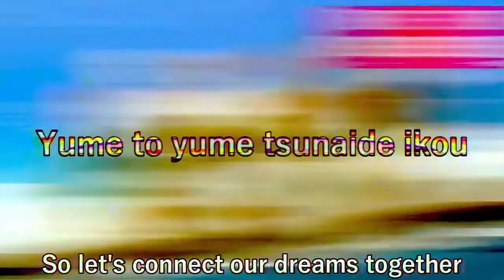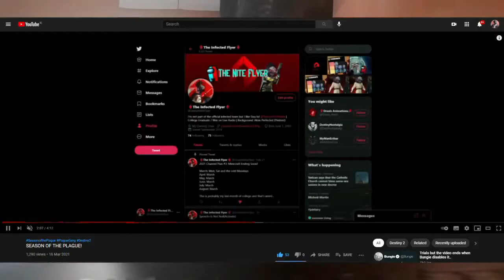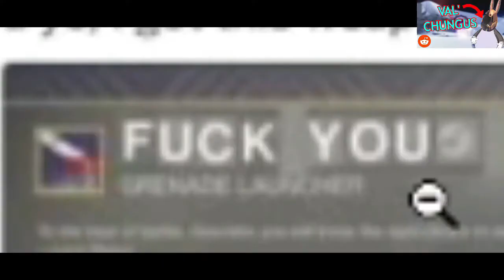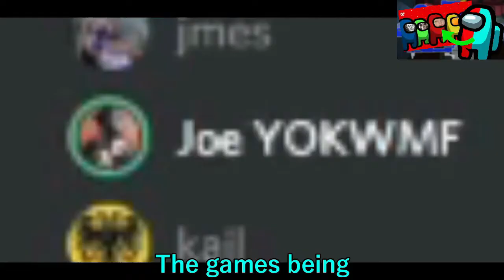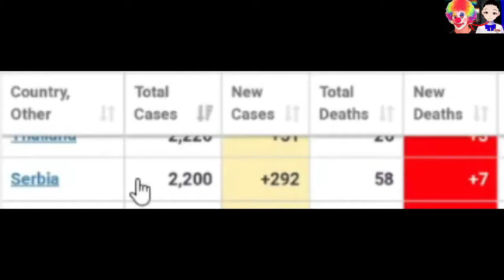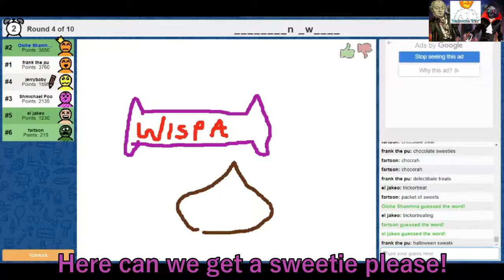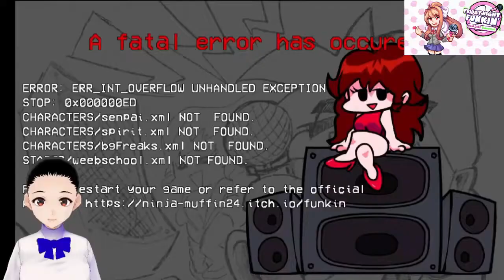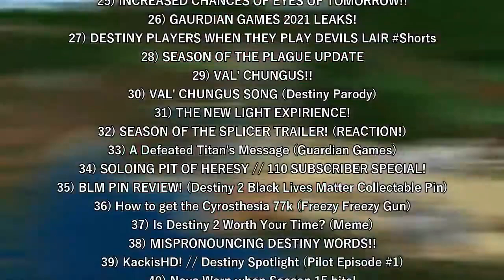THE BEST OF 2021!!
Welcome, finally, to The Best of 2021! Previously know as The Highlights of 2021, this is a montage that has taken clips from all three of my YouTube channels, Josephnite Flyer, TheNiteFlyer and The Flyer's Clips, and smushes the best moments of the whole year of 2021 into a neatly packed montage!

I really hope you enjoy this montage, and some of it's uniquely, coincidentally put together clips! Since this may be the last year that I bother putting all the channels into one montage! After this, I'll be working on a video, that maybe called something like: 'The Best of TheNiteFlyer (Destiny 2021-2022). If I do, that kind of video should be available around the time, I started exclusively uploading Destiny 2 videos to the Josephnite Flyer channel!

Anyways, this video has a total upload time of at least 2hrs and 39mins so I'm gonna be scrolling reddit for quite a while! Hope to be around next year and especially for Josephnite Flyer's 9th to 10th Anniversary! Happy New Years!

Chapters:
0:00 Anime Intro?
0:06 January 2021
2:27 February 2021
5:07 March 2021
7:40 April 2021
10:55 May 2021
13:42 June 2021
14:55 July 2021
15:15 August 2021
17:24 September 2021
17:54 October 2021
21:26 November 2021
23:19 December 2021
28:06 An Anime Outro?

✱ Featured: Josephnite Flyer, TheNiteFlyer and The Flyer's Clips videos!